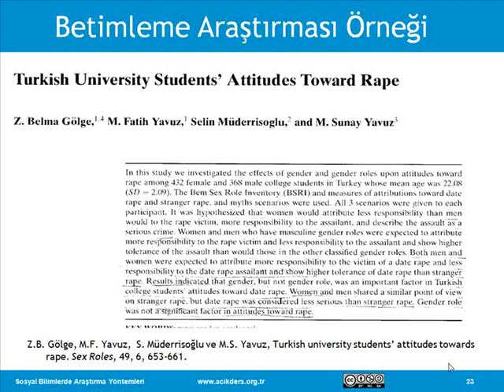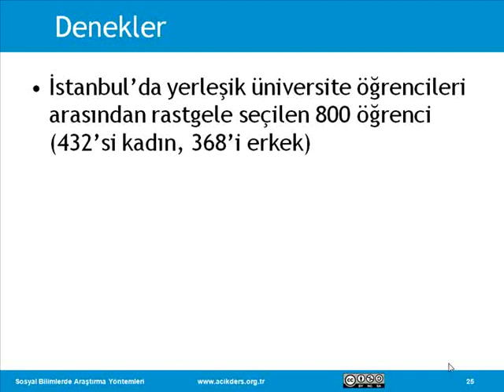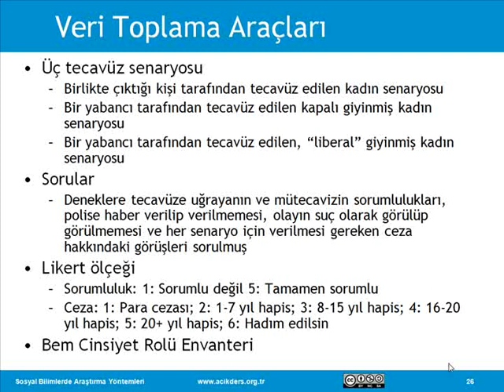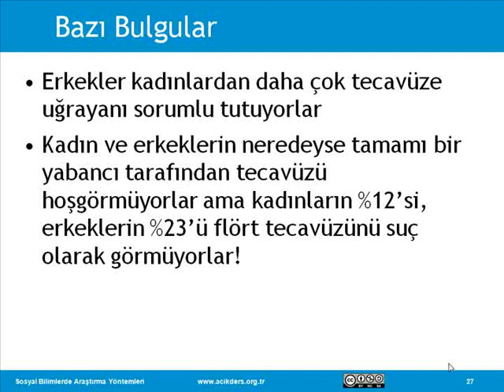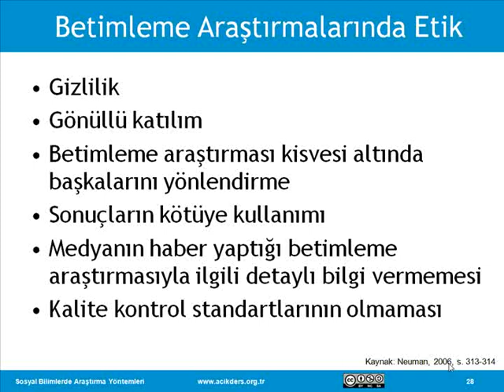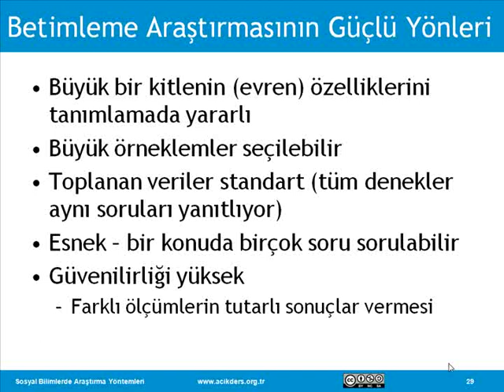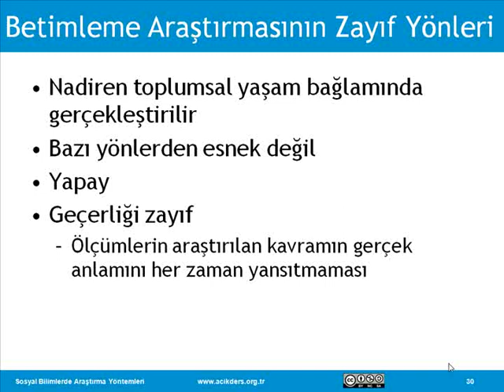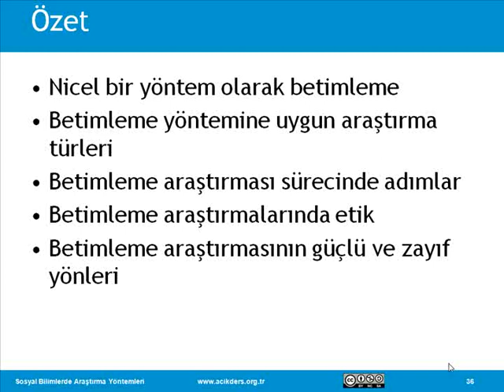Sosyal Bilimlerde Araştırma Yöntemleri: 19 Betimleme Yöntemi II